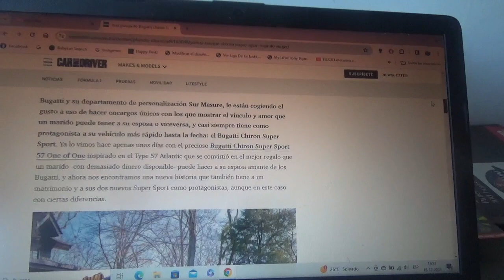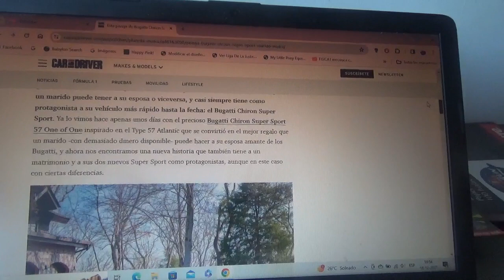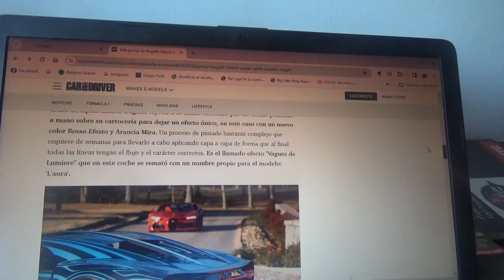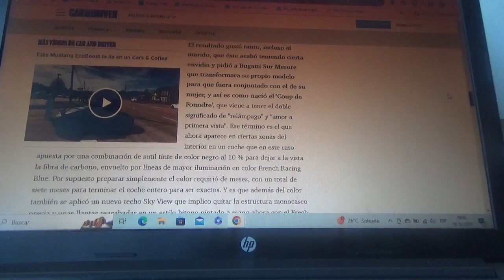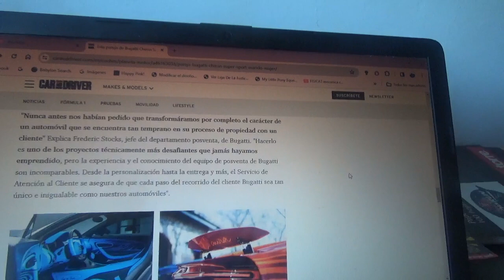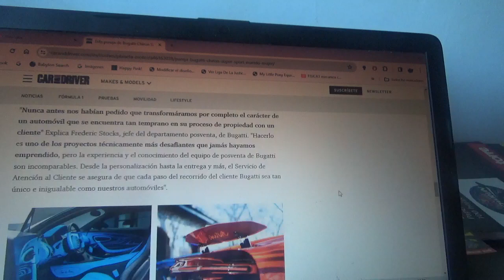Este matrimonio recibió un par de Bugatti Chiron Super Sport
Esta misma pareja matrimonial encargó a la exclusiva filial Sur Mesure de la exclusiva marca automotriz franco-italiana este par de vehículos modelo Chiron personalizados